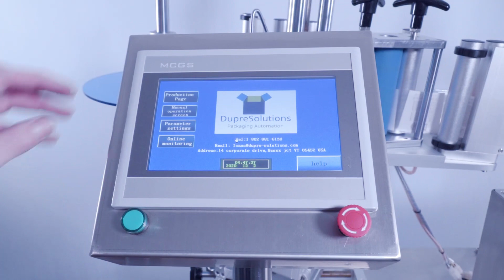Square Tube Automatic Label Applicator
Do you have square tubes you need to label?  Are you currently labeling by hand?  We have a solution.  This is our semi-automatic square tube label applicator.  It can label a variety of sizes with a change of a jig.